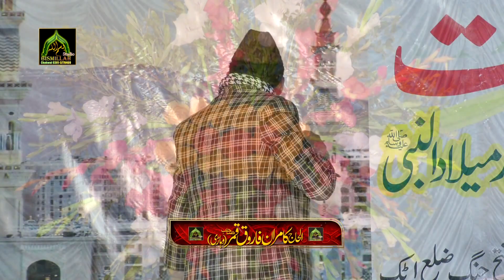Amazing Hamd Kamran Farooq Qamar 2019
Recitor :  Kamran Farooq Qamar
Held at : Mangyal
Rec By  : Bismillah Sound & Movies Chakwal